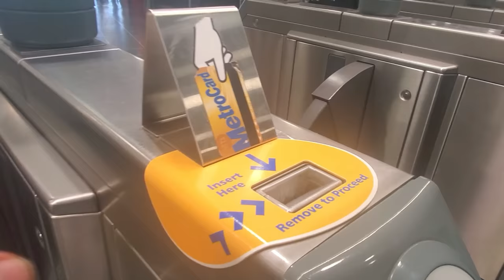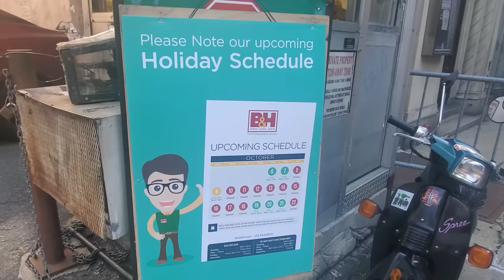Me INCAUTARON la YERBA yendo a Estados Unidos